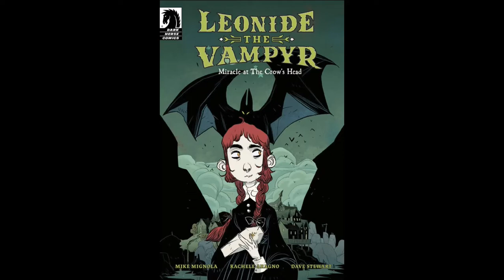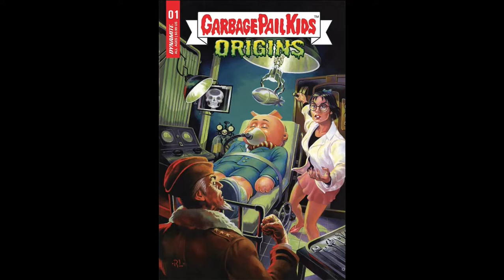This Week In Comic Book Horror 10.5.22 - KING SPAWN! GARBAGE PAIL KIDS! THE WALKING DEAD! & More!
Let’s check out This Week In Comic Book Horror October 5, 2022!

GRIMM TALES OF TERROR QUARTERLY: RISE OF CTHULHU #1 (Zenescope Entertainment) Story by Joe Brusha with art by…no idea. I guess, no one drew this comic.
USHER OF THE DEAD: THE EVIL MEN DO #1 (Blood Moon Comics) Story by Keith Rommel with art by Klaus Schwandt.
LEONIDE THE VAMPYR: MIRACLE AT THE CROW’S HEAD #1 (Dark Horse Comics) Story by Mike Mignola with art by Rachele Aragno.
REVOLVERS #1 (Top Cow Productions) Story by John Zuur Platten with art by Christian DiBari.
GARBAGE PAIL KIDS: ORIGINS #1 (Dynamite Entertainment) Story by Hans Rodionoff, Adam F. Goldberg, Jeff Zapata with art by Jeff Zapata.
MISCREANT #0 (Fluke Publishing ) Story and art by Eric Williamson and NXOEED aka James B. Hunt.
THE WALKING DEAD DELUXE #48 (Skybound Entertainment) Story by Robert Kirkman with art by Charlie Adlard.
SWEETIE CANDY VIGILANTE #1 (Dynamite Entertainment) Story by Suzanne Cafiero with art by Jeff Zornow.
SOMETHING JUICY #1 (Scout Comics) Story and art by Jon Clark.
DARK RIDE #1 (Skybound Entertainment) Story by Joshua Williamson with art by Andrei Bressan.
SHOCK SHOP #2 (Dark Horse Comics) Story by Cullen Bunn with art by Leila Leiz, Danny Luckert.
KING SPAWN #15 (Image Comics) Story by Sean Lewis with art by Thomas Nachlik.
NIGHT OF THE GHOUL #1 (Dark Horse Comics) Story by Scott Snyder with art by Francesco Francavilla.